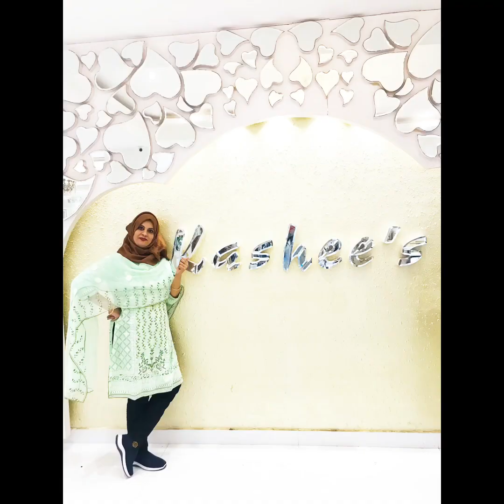Kashees’s master class 2nd day 🥰❤️